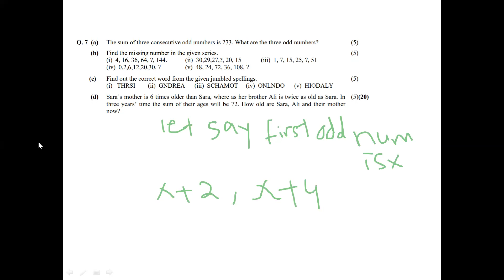Algebra | formulating linear equations | CSS General Science and Ability | past paper | mathematics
This presents a question which requires good comprehension and understanding to develop equations then solving them to find answers.